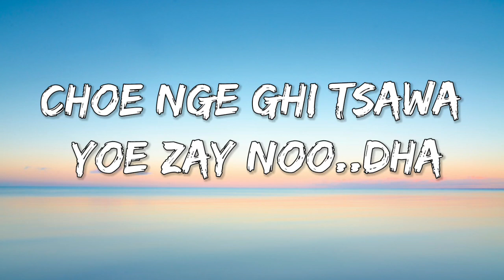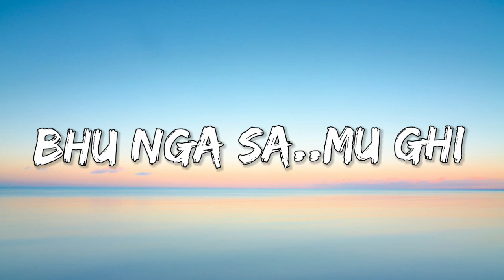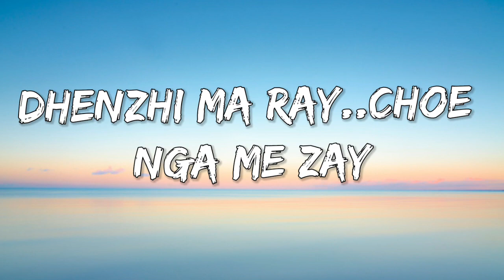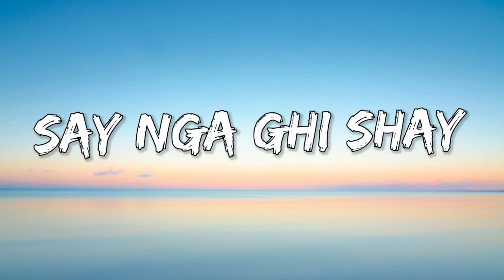Choe Thama 2 Lyric|Nima kelzang||Rigdrol Films||Bhutanese Song Lyric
Enjoy n do comment for my mistakes, I will try to improve 🙏